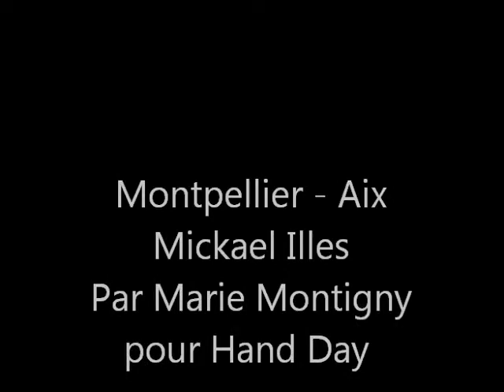Réaction d'après match Montpellier vs Aix en Provence : Mickaël illes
Réaction d'après match de Mickaël illes par Marie Montigny pour Hand Day